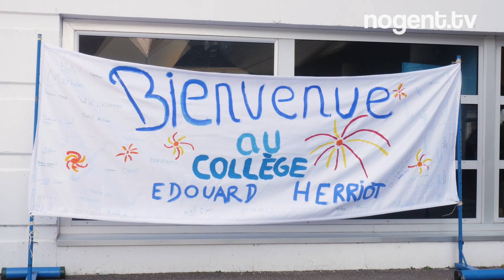Le collège Edouard Herriot organise ses portes ouvertes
🎓 Le samedi 26 mars, le carnet de liaison n'était pas exigé à la grille du collège Edouard Herriot et pour cause : l'établissement qui fête cette année ses 30 ans organisait ses portes ouvertes.

L’occasion pour l’équipe pédagogique et les élèves d'accueillir les écoliers qui feront leur entrée en 6ème dans quelques mois et de mettre en avant les nombreuses activités qui animent la vie de l’établissement : projets interdisciplinaires, association sportive, club de musique et bien d’autres. 🎭🧬

54 familles ont pu découvrir l’établissement et les enseignements qui y sont proposés à travers de nombreux ateliers et animations. 🏀

"Le collège Edouard Herriot organise ses portes ouvertes" est un reportage à voir sur Nogent TV.

❤️ Liker, 💬 commentez et 🔁 partagez ce reportage pour informer vos amis.